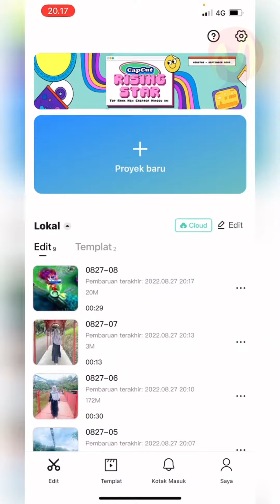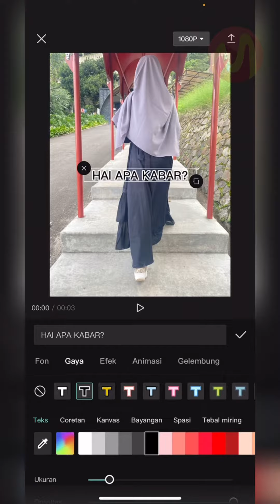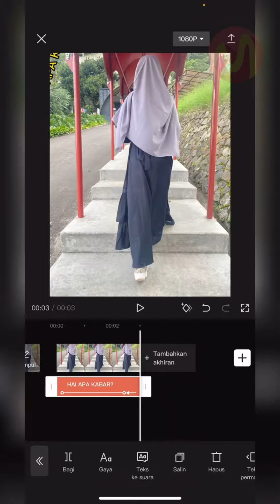Cara Membuat Teks Bergerak di Aplikasi CapCut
Dalam kebutuhan edit video adakalanya kita membutuhkan satu teks atau tulisan yang ditambahkan pada sebuah video misalnya.

Nah disini anda bisa membuat teks tersebut menjadi bergerak dan kita akan melakukanya menggunakan aplikasi capcut.

Ok terkait cara menambahkan teks bergerak di aplikasi capcut disini anda bisa simak video tutorial berikut ini sampai selesai.

Daftar isi:
00:00 Intro
00:07 Pendahuluan
00:20